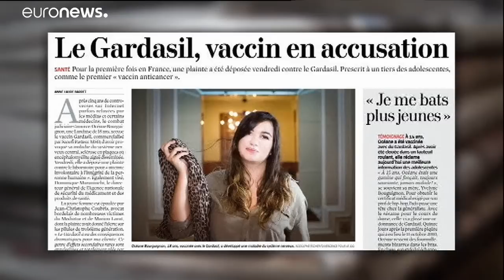La OMS defiende la vacuna contra el virus del papiloma humano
Algunos casos en pacientes en la India y Colombia habían hecho saltar las alarmas contra la vacuna, pero la Agencia Internacional de Investigación contra el Cáncer insiste en que no es dañiña y sí efectiva en la lucha contra el cáncer de cuello uterino.…